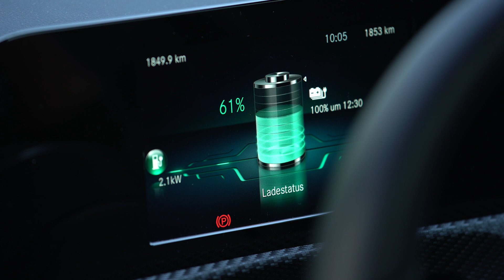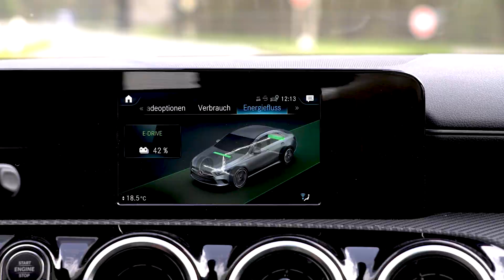LIQUI MOLY Hybrid Additive (1001) PL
A combination of agents, developed specifically for late model hybrid engines. Removes deposits in the fuel system and protects against corrosion. Stabilizes the fuel and protects against aging and oxidation. Diminished fuel degradation allows better engine performance and efficiency.

Properties
- prevents the build-up of deposits
- optimum stability to aging
- good corrosion protection
- fuel economy
- stabilizes the fuel over extended service time
- suitable for engines with intake-manifold injection and direct injection
- cleans the injection system and the combustion chamber
- reduces pollutant emissions
- reduces CO2 emissions

Suitable for use in all 4-stroke gasoline engines, with or without turbochargers. Safe for use with catalytic converters and particulate filters (GPF).

Application
Add the additive directly to the tank. Contents (250
mL) is sufficient for 25–75 Liters (7 gal. to 20 gal.)
gasoline (dosage 1:300).

About LIQUI MOLY
With around 4,000 items, LIQUI MOLY offers a global, uniquely broad range of automotive chemicals: Motor oils and additives, greases and pastes, sprays and car care, glues and sealants. Founded in 1957, LIQUI MOLY develops and produces exclusively in Germany. There it is repeatedly voted the best oil brand. The company sells its products in more than 150 countries.